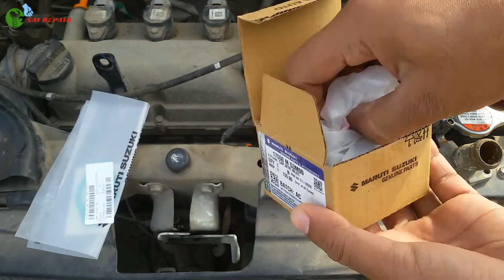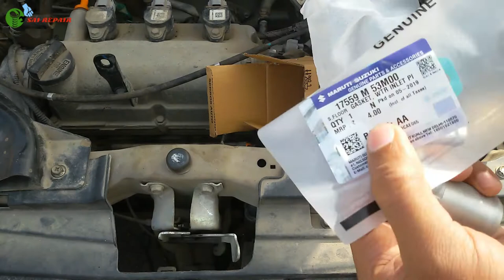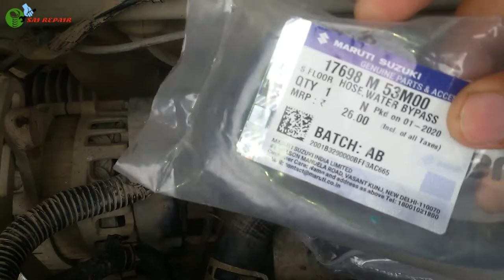How to find and repair the coolant leakage in a car | antifreeze leakage ( alto lxi )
In this video you will learn how to find and repair the leakage of the cooling system in any car.First of all you need to be sure by checking the radiator and coolant reservoir , if they are empty then it means you have a leak in the cooling system. Now to find out the leakage you first need to fill the radiator with water and check under the car or any water drops dripping, if you still don't see anything then press the hose pipes and it might give enough pressure to reveal the faulty part and sometimes this still not help in that case you might need to start the engine to build of some pressure and the water will leak .
                                                       If you saw water dripping out from the bottom of car then note from which side its coming down as it narrow the search . The leakage may be from a bad hose, loose clip or hose, faulty parts,due to gaskets. If you have leakage from the water inlet cap side then you need to open air filter assembly and the intake manifold .
                                                                                                 Once you done that see whats went wrong and from were the leakage is happening, then repair or replace the faulty parts and before reassembling everything back fill the radiator with water again and check for the repair is a success or not. If everything is fine and the problem is solved then reassemble everything back and run the engine for 5 to 10 min to check the repair paid of plus everything assembled correctly or not .
                        In the end flush the water and clean the radiator or cooling system the fill the right amount of coolant and distill water in it

- SOCKET 10 MM , 12 MM
- RATCHET
- EXTENSION BARS
- SOAPY WATER

NEW REPLACEMENT PARTS
-INLET CAP/ELBOW - RS 135
- GASKET - RS 4
- INLET HOSE PIPE - RS 65
- BYPASS HOSE PIPE - RS 26

HOW TO FLUSH THE COOLING SYSTEM - COMING SOON
How to fill coolant in a car - coming soon